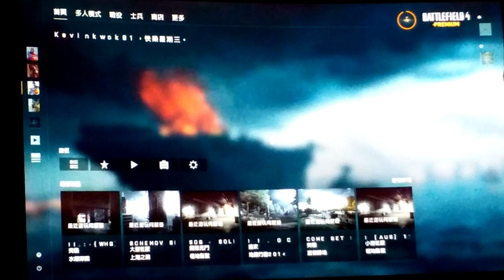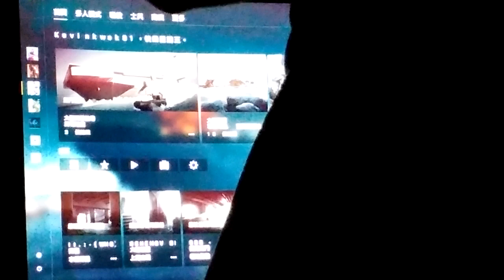2021-12-29 BF4 [星期三.寧靜日] 戰地風雲 4---水鄉澤國 ​片段 整個回合戰鬥完整版 片段 [凌晨04:39am-凌晨04:49am]